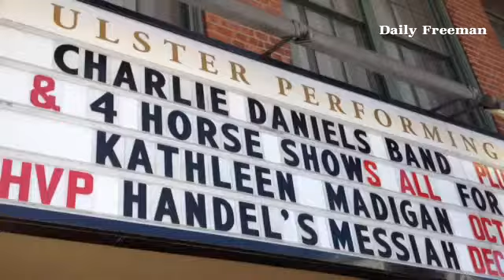Charlie Daniels talks to Freeman about Sept. 7 concert at HITS in Saugerties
By: Paula Ann Mitchell - A multimedia journalist, with TV, print background, working at the Daily Freeman & loving her job!